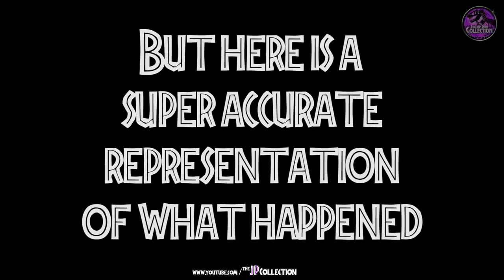Celebrity Panel with Jeff Goldblum! | SUNDAY | Jurassic Park 25th Anniversary Celebration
Here's the full celebrity panel, sorry for the shaky camera I was being squashed by hundreds of fans haha